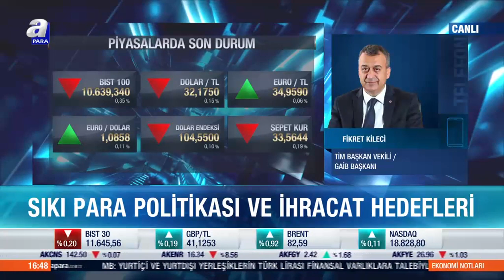Ahmet Fikret Kileci - 27 Mayıs 2024 - A Para Canlı Yayını - Uğur Korkmaz